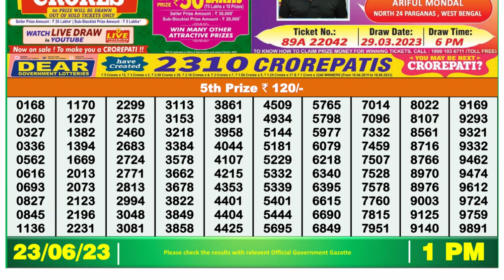🔴Dear Lottery Sambad Live 1pm today 23.06.23 Nagaland State Lottery Result